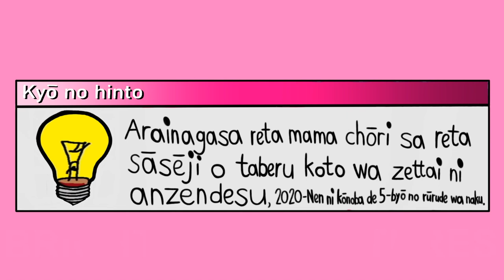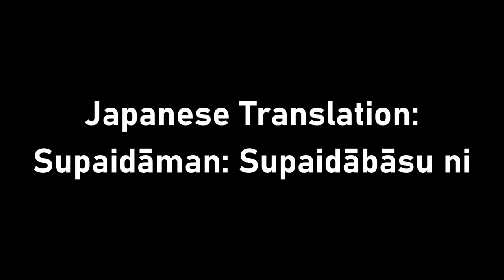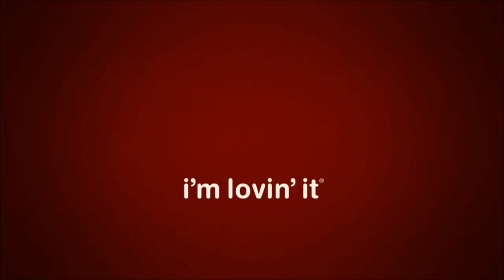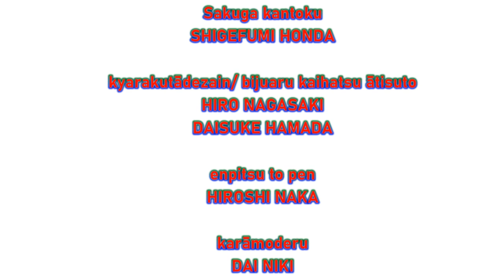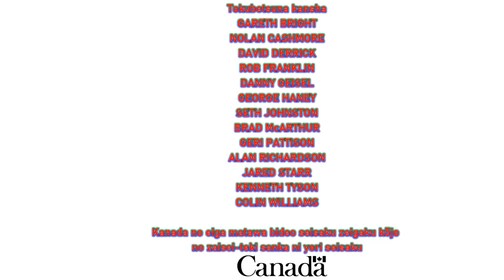[#2051] Reberu 5 rogo NG-shū | episōdo 6 | rogo no konton! (2021-Nen sai hōsō)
Yori ōku no bideo no tame ni kono chan'neru
o takaku hyōka shi, komento shi,
kyōyū shi, soshite kōdoku suru
koto o wasurenaide kudasai

Jūyōna oshirase: Otanjōbiomedetō, PlushBlue EP!

NG-shū ga fukuma rete imasu:
- PlushBlue EP
- Nintendo (2002)
- Supaidāman'into~usupaidābāsu (2018, Columbia Pictures)
- Kanada no MGN (2019-Nen haru)
- Rushifā to rukuretiamakebiru
- API Television Production (1966)
- Walmart (2008-)
- McDonald's
- Apple
- Tanjōbiomedetō!

Level-5 Rogo NG-shū TM& (c  )  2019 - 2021 MGN Studios Inc. Wa, GWC CommunicationsInc. Oyobi STCInternational kara no raisensu ni motodzuite imasu. Zen chosakken shoyū.